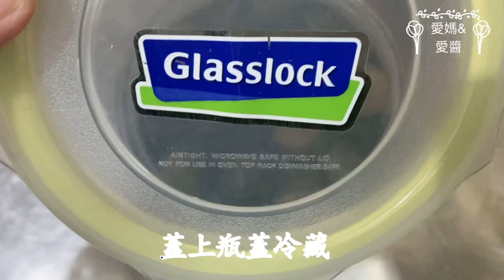脆瓜脆到一口接一口，比愛之味罐頭脆瓜還要好吃。好簡單，一下子就完成！健康又爽口。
由「愛阿姨」示範的脆瓜：
小黃瓜十條切段1.5公分左右

醬汁：
醬油200cc
烏醋180cc
冰糖5湯匙

冷藏一天即可食用
放冰箱可放兩個月

夏天最適合吃，冰冰脆脆的，小孩真的好愛。